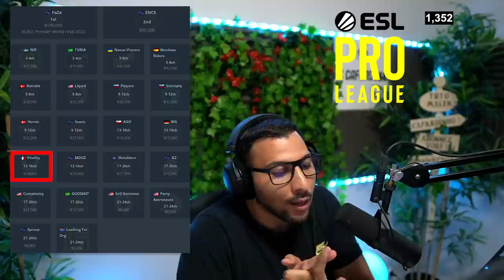Zywoo pourrait quitter Vitality, les résultats sont CATASTROPHIQUES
Documentaire sur vitality de la mi-saison, je reviens sur le parcours complet de zywoo apex misutaaa dupreeh magisk depuis janvier. Je fais une analyse sur le futur de cette équipe csgo.